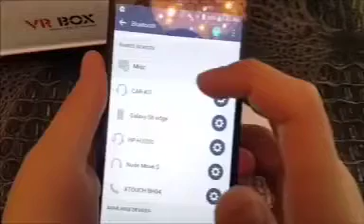Bluetooth Remote Controller Wireless Gamepad for VR Box and Other Game of Android & IPhone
For order contact on Whats App no.
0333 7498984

facebook com/stockpilee

stock.pilee